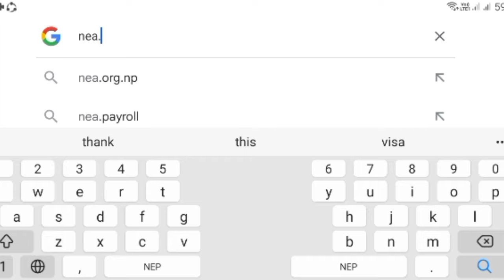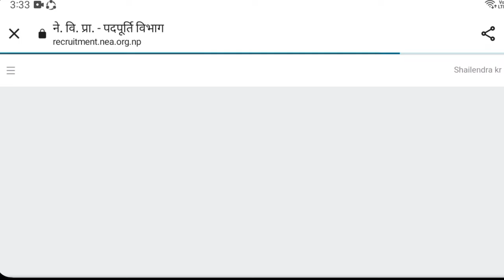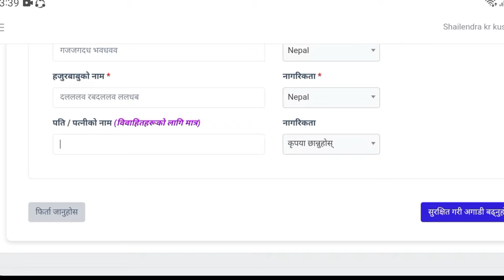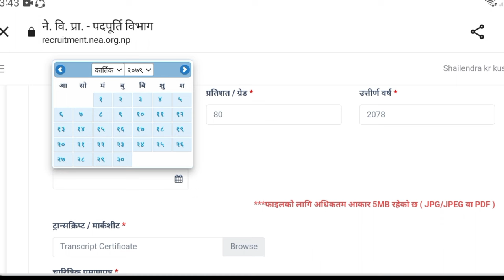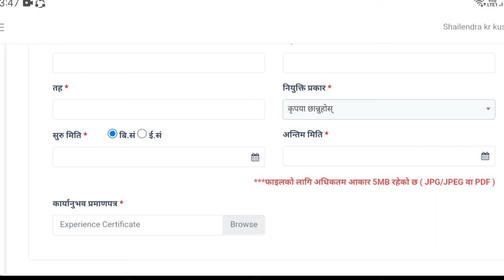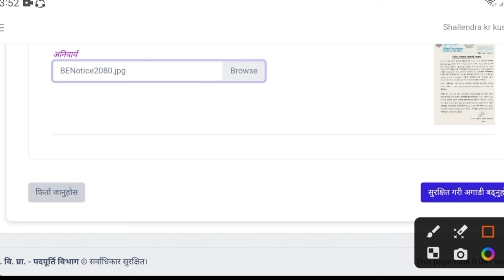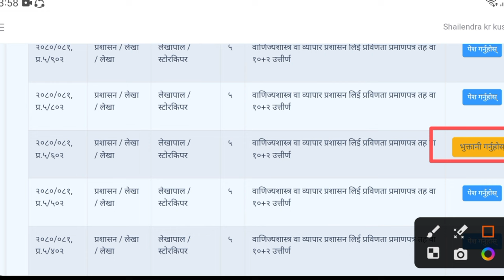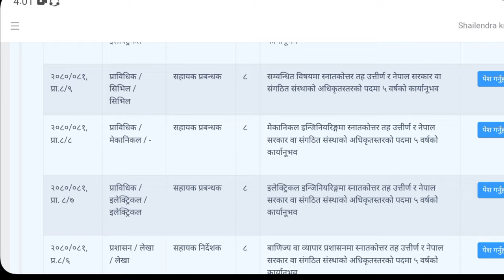|| how to fill nea form online || how to fill online form of nepal electricity authority vacancy ||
|| how to fill nea form online || how to fill online form of nepal electricity authority vacancy ||नेपाल विद्युत प्राधिकरण ||

नेपाल विद्युत प्राधिकरण, नेपाल विद्युत प्राधिकरण विज्ञापन, नेपाल विद्युत प्राधिकरण विज्ञापन अनलाइन फर्म, नेपाल विद्युत प्राधिकरण अनलाइन फर्म, नेपाल विद्युत प्राधिकरण अनलाइनबाट फर्म, नेपाल विद्युत प्राधिकरण अनलाइनमार्फत फर्म, नेपाल विद्युत प्राधिकरण vacancy, नेपाल विद्युत प्राधिकरण vacancy 2080, नेपाल विद्युत प्राधिकरण vacancy online form, नेपाल विद्युत प्राधिकरण विज्ञापन अनलाइन फर्म कसरी भर्ने, नेपाल विद्युत प्राधिकरणअनलाइन फर्म कसरी भर्ने,  नेपाल विद्युत प्राधिकरण विज्ञापन 2080 अनलाइन फर्म कसरी भर्ने,

In this video I have been described about " how to online form of nepal electricity authority vacancy "